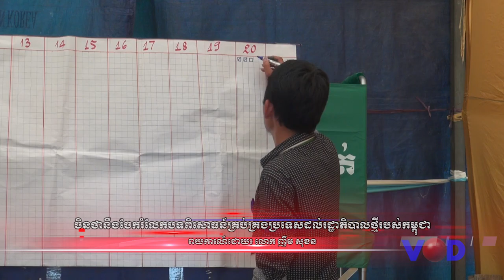ចិនថានឹងចែករំលែកបទពិសោធន៍គ្រប់គ្រងប្រទេសដល់រដ្ឋាភិបាលថ្មីរបស់កម្ពុជា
VOD TV